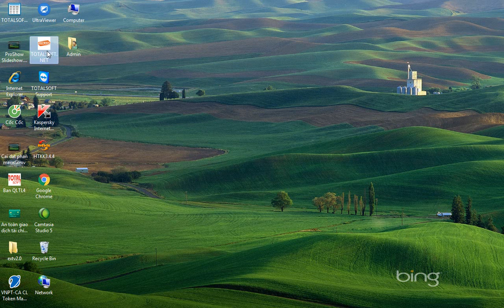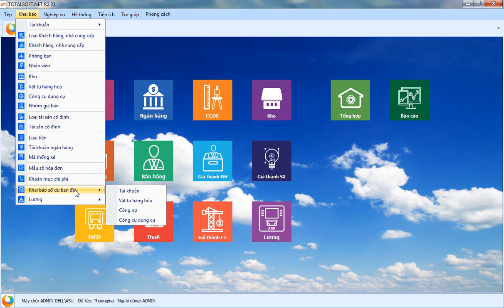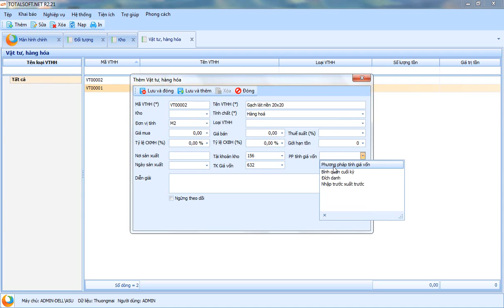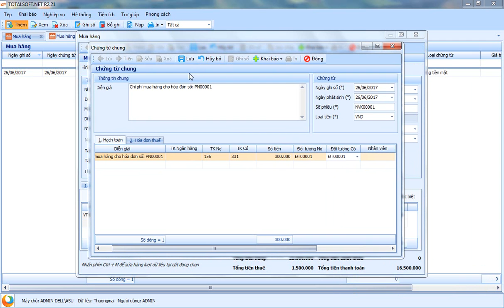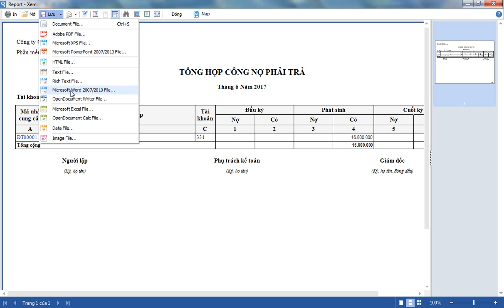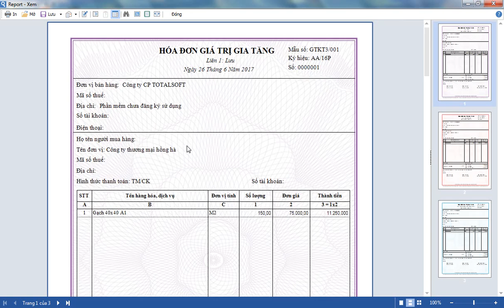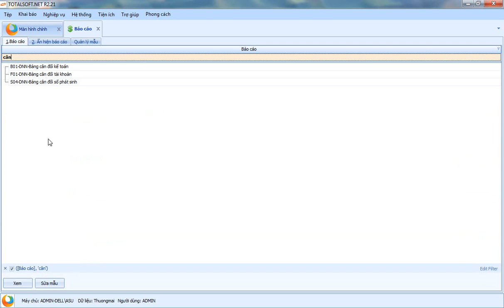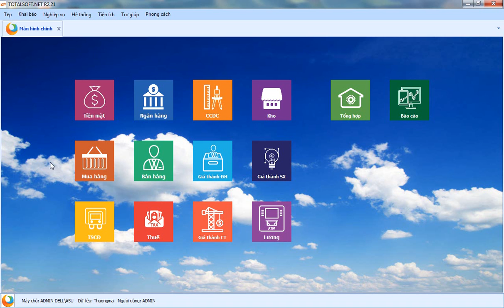Hướng dẫn cách thức dùng thử công ty thương mại trên phần mềm Totalsoft.net